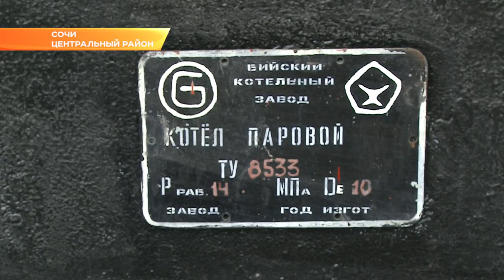В Сочи завершается плановый ремонт котельных. Новости Эфкате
В Центральном районе многие уже готовы к началу отопительного сезона. Этой зимой жители Заречного микрорайона будут получать тепло без сбоев, а оплата за отопление со временем станет меньше.

Паровым котлам котельной - 40 лет, но они по- прежнему работают. И каждую зиму подают тепло в дома 8 тысяч сочинцев. Правда, в последнее время не совсем качественно. Старое оборудование постоянно выходило из строя, приходилось останавливать работу всей котельной, чтобы начать ремонт. В этом году сбоев в подаче горячей воды не будет, обещают специалисты. Работы по замене теплового оборудования котельной начались в прошлом году. Новое будет работать без сбоев. Кроме того, оно энергоэффективно. Затрат на электроэнергию у предприятия будет меньше. Поэтому специалисты предприятия «Сочитеплоэнерго» уже говорят о возможном снижении тарифов.